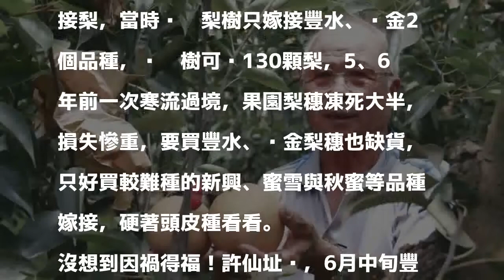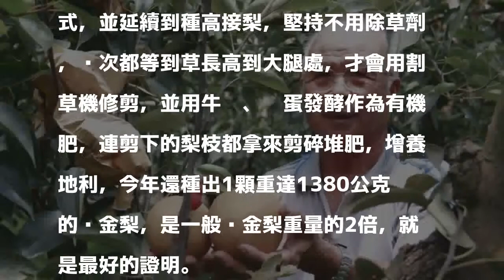一棵梨樹嫁接5品種 採收期多1倍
〔記者陳冠備／彰化報導〕每年夏至後是高接梨盛產的季節，一棵梨樹約1個月內採收完畢，彰化縣埤頭鄉果農許仙址將梨樹嫁接豐水、黃金、新興、蜜雪與秋蜜5種高接梨，因品種熟成時間不同，採收期可拉長至8月底，比一般採收時間多1倍。許仙址表示，曾遭寒流侵襲損失慘重，後來活用嫁接品種，就不用怕氣候影響。

發表評論評論如下。